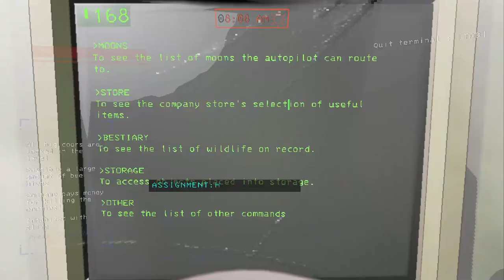ALLL MY FELLAS! GENG KUMBANG BAHAYA! | LETHAL COMPANY